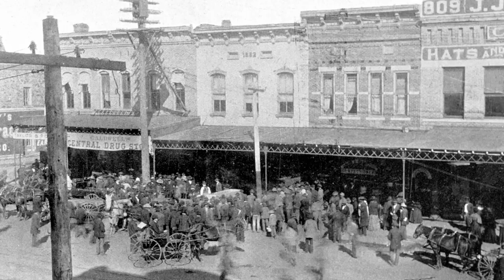1898 Cyclone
Video picture slide show showing the cyclone of 1898 in Fort Smith.  Seen from a plaque in downtown Fort Smith, this video can be accessed by scanning a QR code in the bottom right hand corner of the plaque.